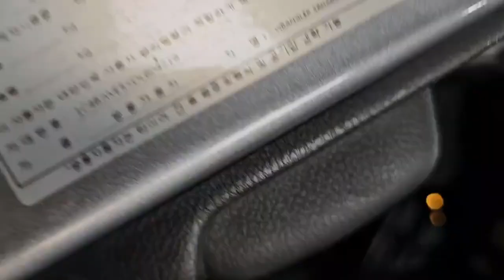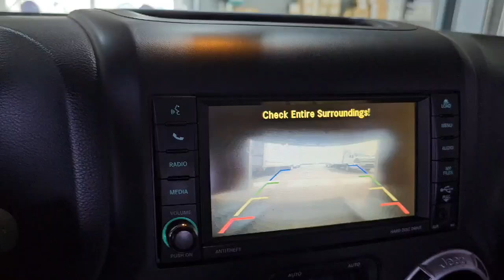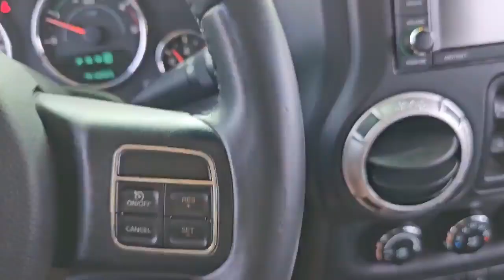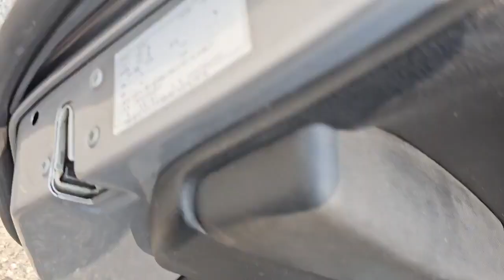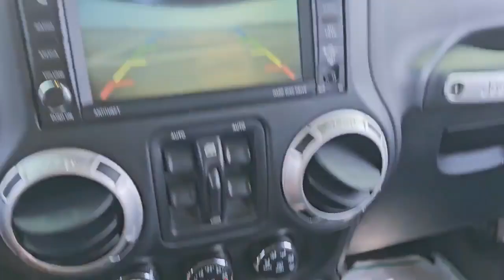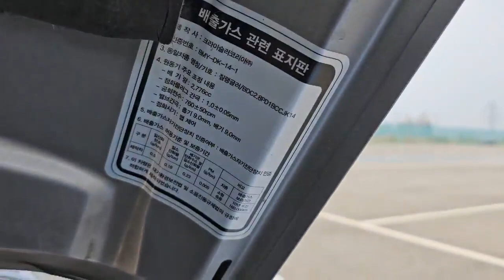2013 JEEP WRANGLER(JK) SAHARA 2.8 4DR 5-seater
1C4BJWE5XDL604219